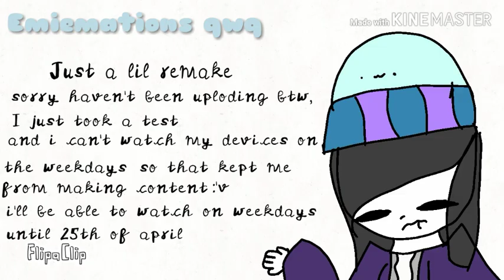Mind brand - animation meme (baldi's basics remake) *LOUD WARNING*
O h w o w a r e m a k e
Help me i can't get out of the fandom yet send help ;-;

Original meme: __Deleted___

Bye qwq